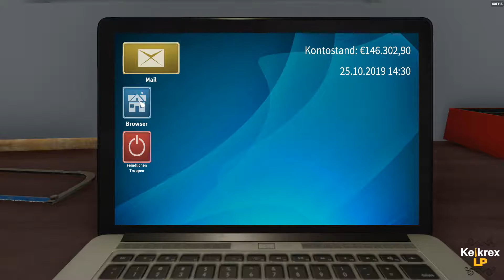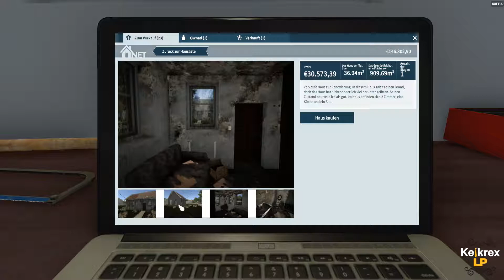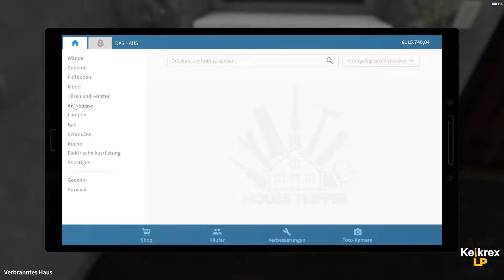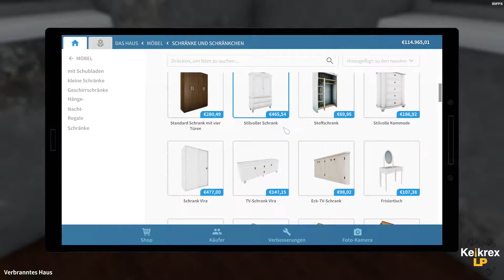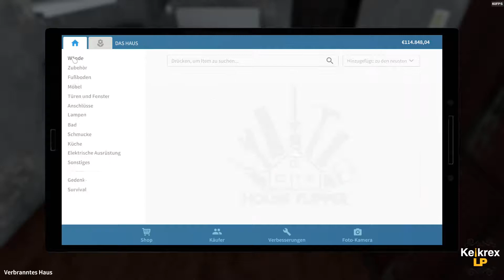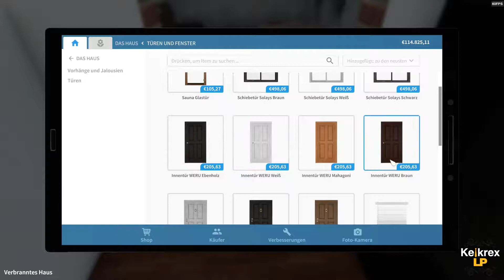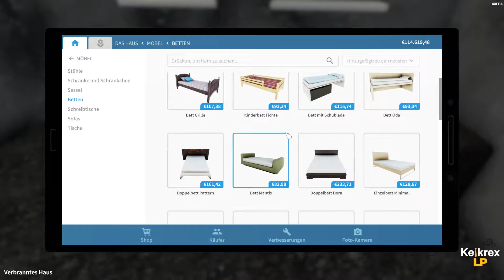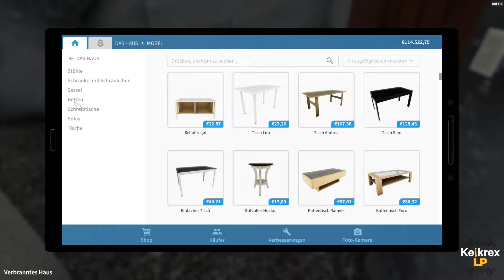Let's Play House Flipper #32 [Gameplay/German/HD] Das verbrannte Haus